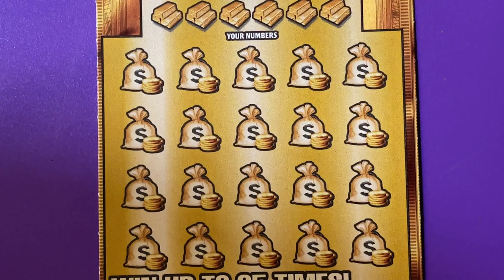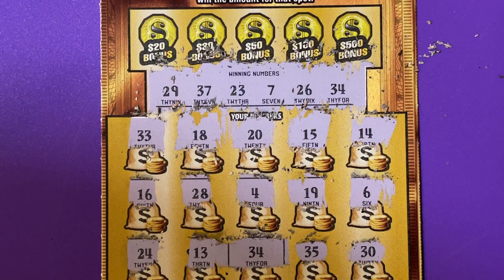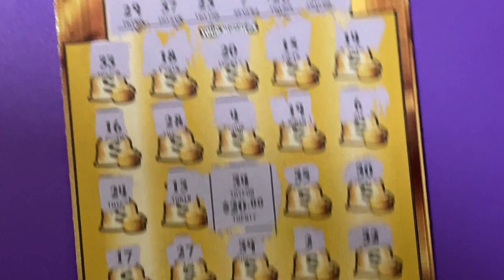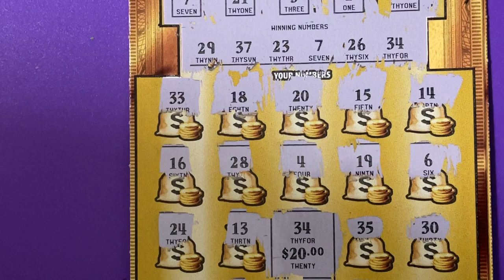Gold Rush Ltd, Ticket 8